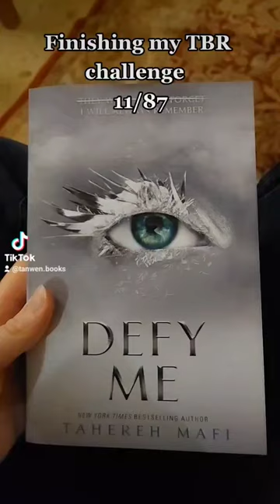Defy Me by Tahereh Mafi | finishing my tbr